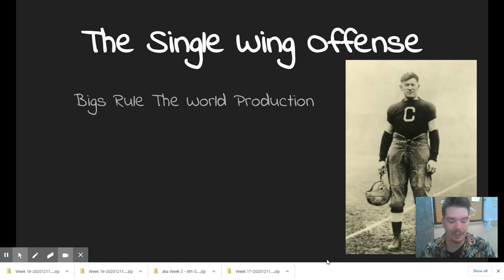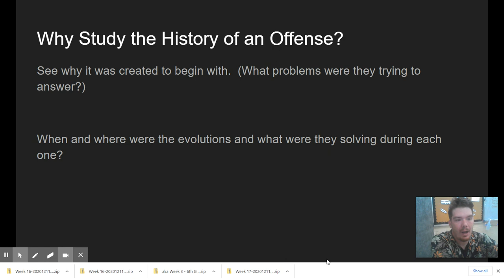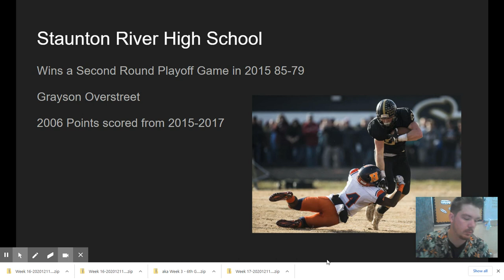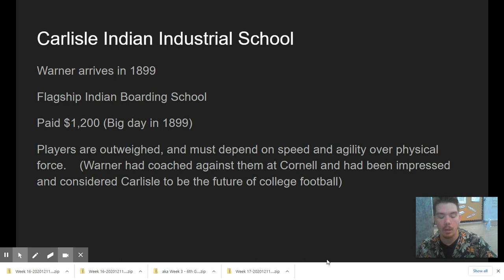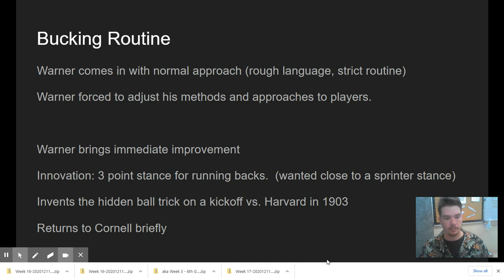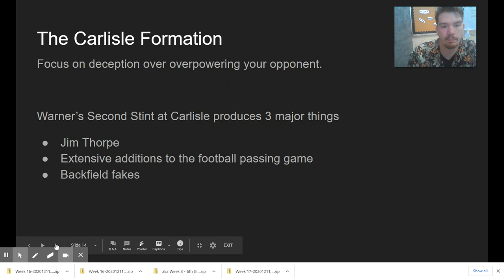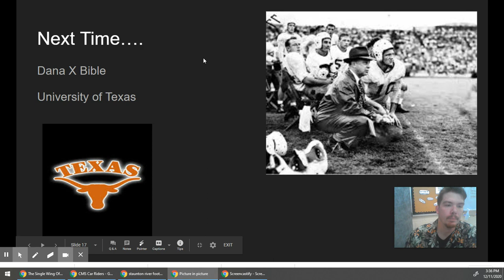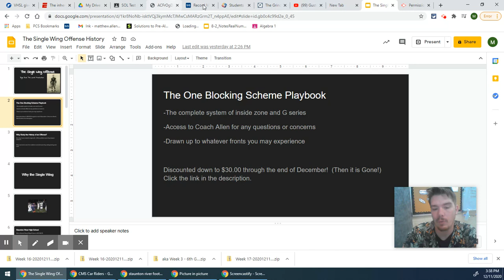Season 2: Episode 19: Fear The Wing Part I: Pop Warner and Carlisle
Coach Allen begins his deep dive into the single wing offense with a focus on the roots of Pop Warner and the Carlisle Indians.

You can also get yours by filling out the form at